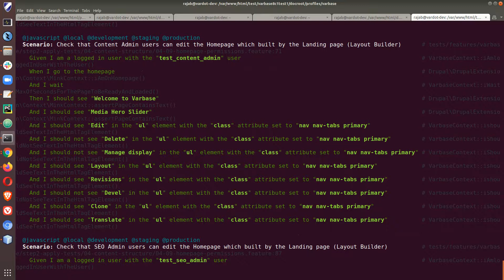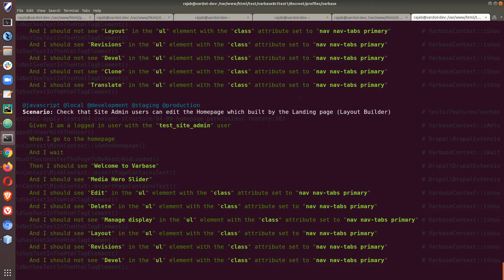Terminal view - Automated Testing for Varbase 8.8.6 Homepage Layout Builder page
Issue #3159243: Switch to Homepage node with Layout Builder